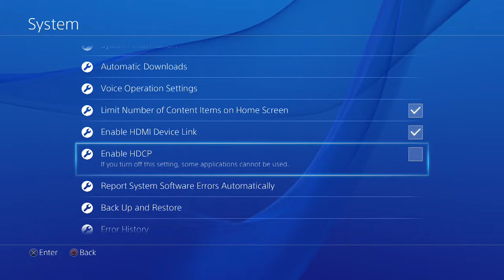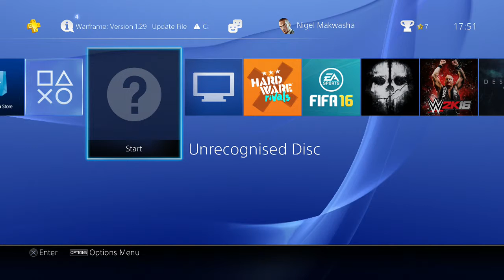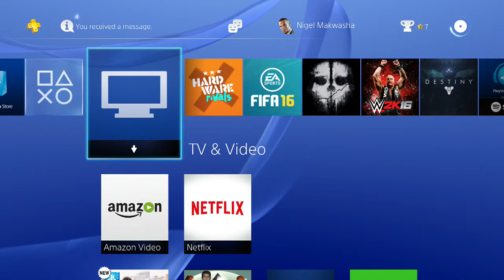FIFA 16- CHELSEA PLAYER CAREER MODE EP 1 SERIES 1